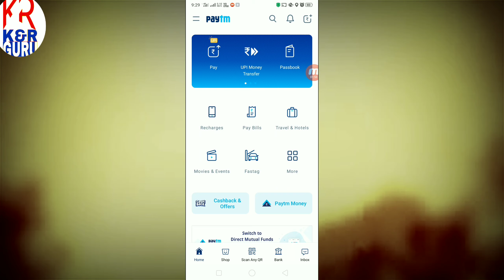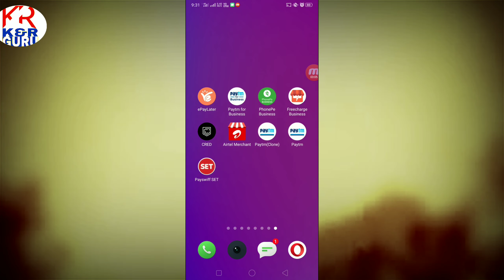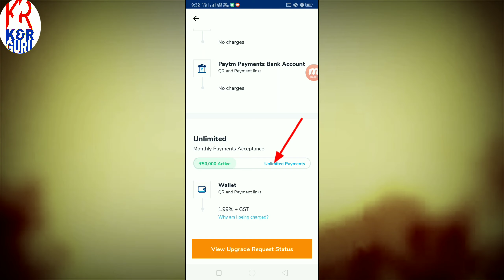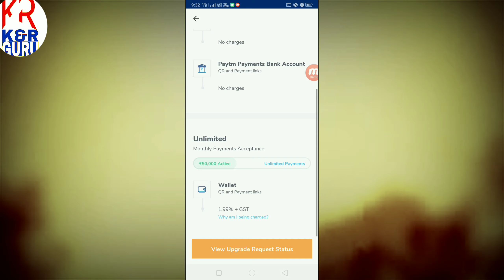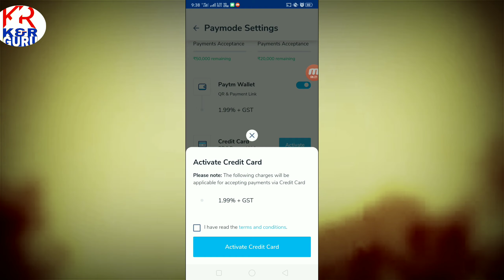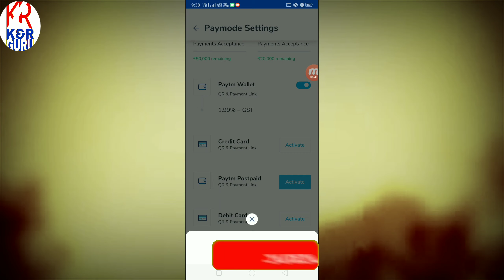💥 Transfer Credit Card Money In Bank Account ।। 🔥 Credit का पैसा ले अपने बैंक Account में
HI FRIENDS,
WELCOME TO YOUTUBE CHANNEL K&R GURU 🙏
IS VIDEO ME HMM BAAT KARENGE
 KAISE AAP CREDIT CARD KA MONEY WITHOUT ANY CHARGES BANK ACCOUNT ME LE SAKTE H

🎁Join Our Telegram Group For Latest Offer & Tricks [ If The Link Not Working Then Open Your Telegram and Search k8rguru & Join ]

K&RGURU |

K&RGURU IS A TECHNICAL & EDUCATIONAL YOUTUBE CHANNEL THAT PRESENT ALWAYS
HELPFUL VIDEOS IN HINDI.

SOME OF  INTERESTING VIDEOS...

Transfer credit card to bank account
Paytm money transfer to bank account
Transfer money to bank account from credit card
how to transfer balance to bank account credit card money
How to make freecharge business account
paytm business account kaise bnae
Transfer Credit card money to bank account
how to create paytm merchant account
paytm merchant offers
create paytm merchant
create paytm business

OTHER ACCOUNTS.